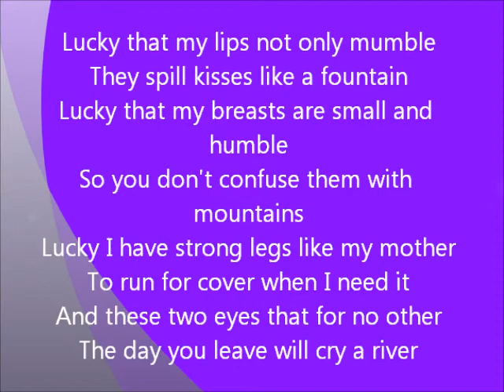WHENEVER WHEREVER (cover) by;SWEET MUSIC LADY orig.SHAKIRA